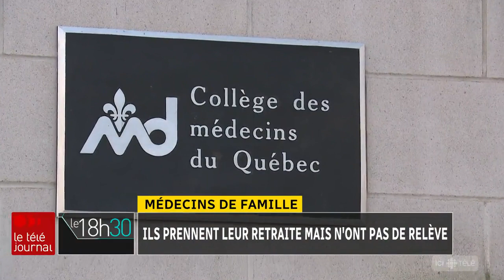Des médecins de famille prennent leur retraite, mais n’ont pas de relève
Le nombre de médecins qui partent à la retraite augmente au Québec. Il s’agit d’un problème sérieux, puisque plusieurs de ces médecins prennent plus de patients que la moyenne. Résultat : des milliers de Québécois se retrouvent orphelins. Et les solutions ne sont pas claires.

Le reportage de Davide Gentile, qui a visité un village de Lotbinière qui perdra bientôt deux de ses quatre médecins.